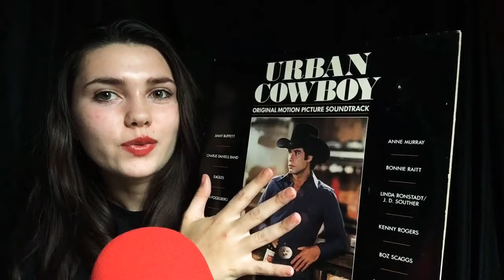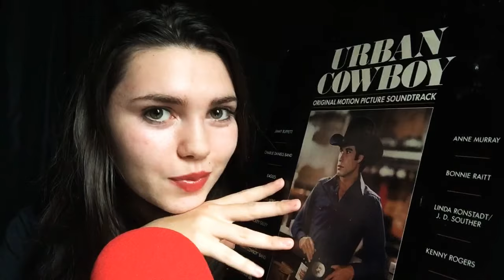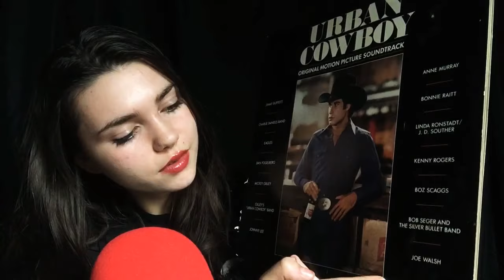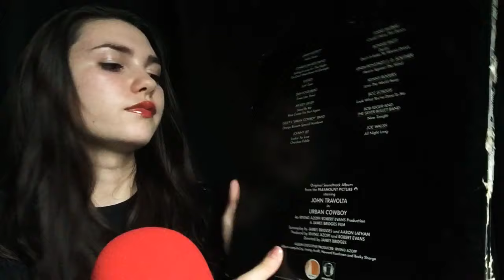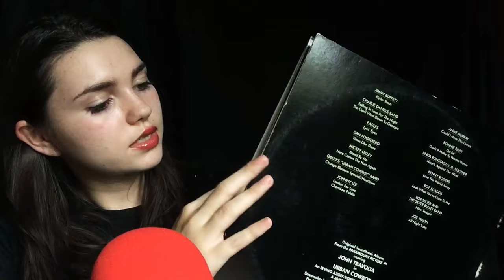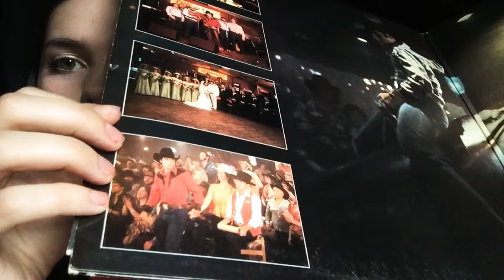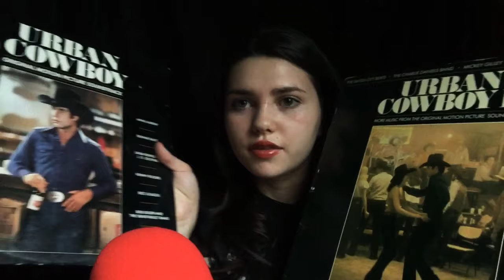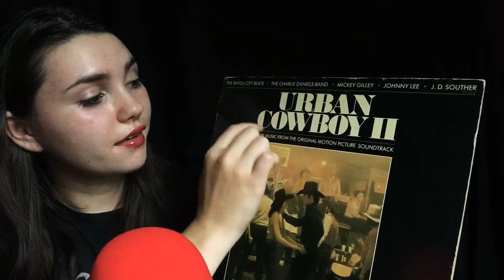ASMR Urban Cowboy Soundtrack | Vinyl Collection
My link sharing isn’t working for some reason right now so if you want to look up the music from this soundtrack, you can find it here in YouTube! ♥️

Autonomous
Sensory
Meridian
Response